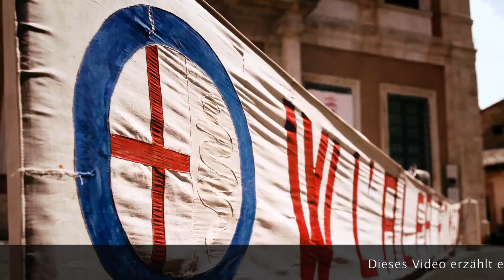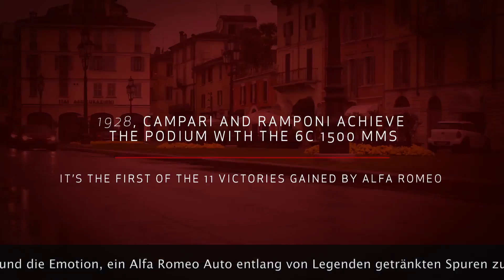Alfa Romeo Protagonist bei der Mille Miglia 2018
"Es bleiben noch ein paar Tage, bis die Mille Miglia Motoren angeschaltet sind. Alfa Romeo, wie immer, ist der Protagonist der Veranstaltung, besonders in diesem Jahr 2018, in dem der 90. Jahrestag des ersten mythischen Sieges stattfindet. Im Jahr 1928 triumphierte der Alfa Romeo 6C 1500 Sport Spider Zagato, angeführt von Campari und Ramponi. Es war der erste von elf Erfolgen des Alfa Romeo, ungeschlagen.

Dieses Video erzählt eine Leidenschaft, die die Zeit überlebt, eine lange Geschichte von Emotionen und Faszination, die von 1927 bis heute auf einem einzigartigen Weg verläuft und die Emotion, ein Alfa Romeo Auto entlang von Legenden getränkten Spuren zu fahren. Von der Abfahrt der Viale Venezia, eine Reihe von eindrucksvollen Orten, wo sich die Landschaft mit der Erfahrung des Fahrens verbindet. Ein Erlebnis an Bord von Alfa Romeo, bei dem Sportlichkeit eine Hauptrolle spielt.

Das Geheimnis von Alfa Romeo und seiner Einzigartigkeit liegt in dem Wunder, das nicht nur historische Modelle weckt, sondern auch die aktuelle Produktion, die mit Stelvio und Giulia das neue Paradigma der Marke verkörpert. Stilvio ist der erste SUV in der Geschichte von mehr als 100 Jahren der Marke und hat die Regeln der Kategorie um neue Referenzen in Bezug auf Leistung neu geschrieben, während Giulia ist die Sport-Limousine, wo funktionale Schönheit und Dynamik kombinieren, um die beste Leistung zu erzielen. Innovative Motoren, ausgeprägtes italienisches Design und einzigartige technische Lösungen machen den SUV und die Berlina zu zwei authentischen Alfa Romeo Autos, die dank der zeitlosen Attraktivität der Marke die Straßen der Mille Miglia und den Applaus auf sich ziehen."